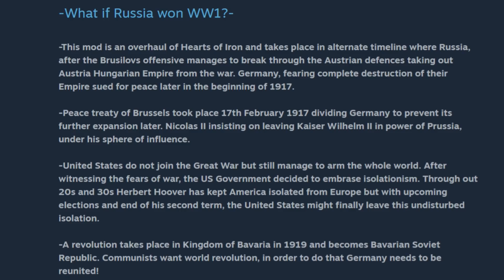Hearts of Iron 4 Can Serbia Rise To A Superpower?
Today on Hearts of Iron 4 I return to the In The Name of the Tsar mod and attempt to turn Serbia into a superpower of the world. It's not going to be as easy as I thought.